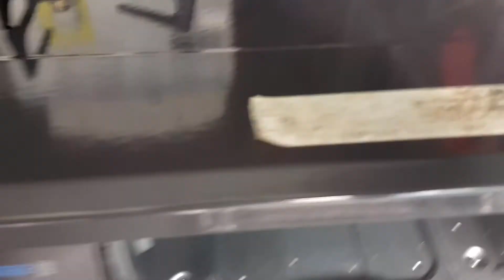HPShop - Hướng Dẫn Mặc Áo Cho Bếp Gas Nội Địa Nhật